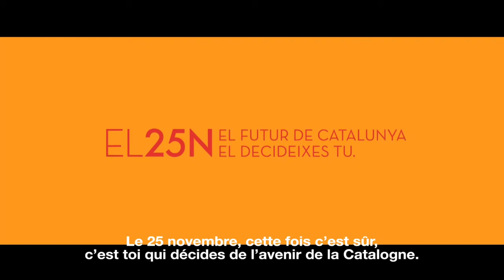Cauen els murs Des murs qui tombent